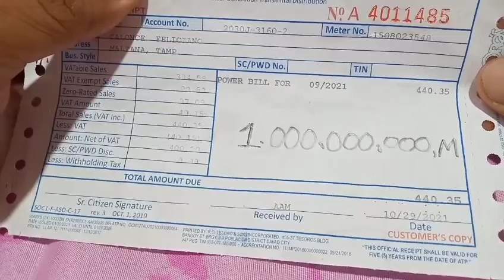Tampakeños Viners Eleksyon Serye behind the scenes and bloopers 🤣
Paalala bawal tumawa, kapag tumawa ka mag next video kana lang muna. 😄

para updated kayo sa mga walang kwentang videos namin mga Ka Bangguitan.. 🤣